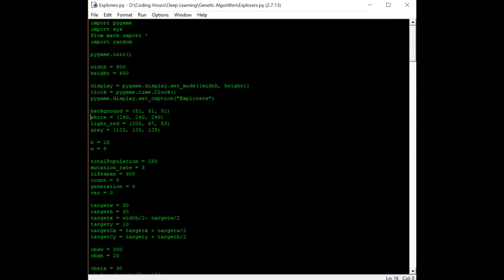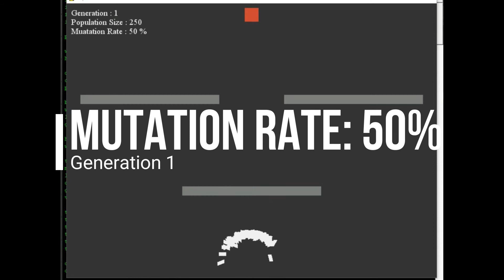The Explorers - Using Genetic Algortihm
The Explorers is a simple demonstration of genetic algorithm, where the aim of the so called "species" is to find a way to target (Red Square).
You can see affects of different mutation rates on achieving the required path/result.

This demonstration is programmed in Python using PyGame module.

Send me Your Thoughts or Suggestions or Challenges on Twitter : @jatinmandav